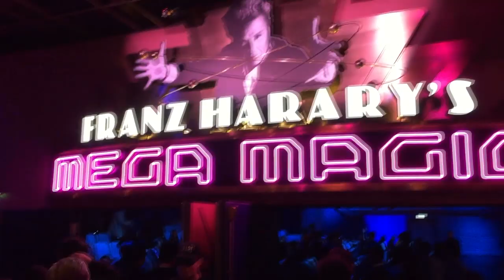The House of Magic by Franz Harary tour by Hiroshi, Chen and Lee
The House of Magic by Franz Harary in Studio City, Macau.

4 times now I have visited the House of Magic. I’m very proud to present you a video of the House of Magic from Franz Harary. I very much enjoyed my time there. Amazing magic and very beautiful place. I now have the honor of meeting some of the performers of magic. I will return again soon. My friends Chen and Lee who is professional television staff went 3 times and we took videos. Staff said it is ok. We edited together for you this video. I am very proud. I hope you enjoy. I hope Franz to enjoy this video and you as well.

Hiroshi Tanaka
Machida City, Japan